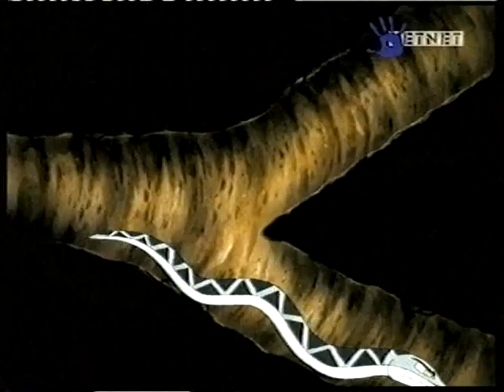Beestenbos is Boos S03E08 Bang voor de Slang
Jeugdsentiment
Nederlands